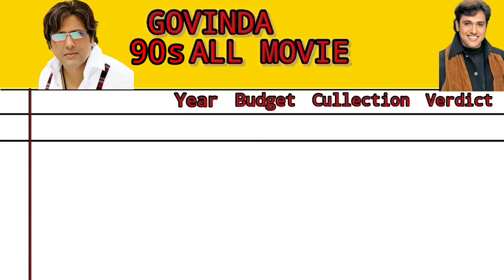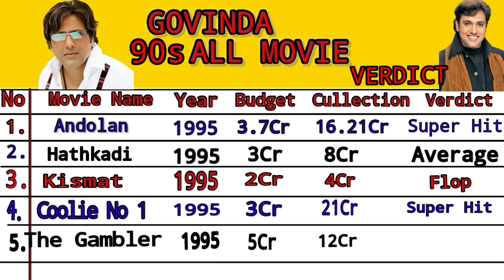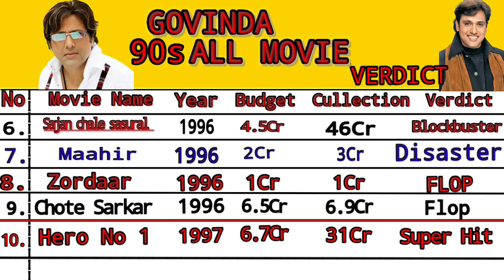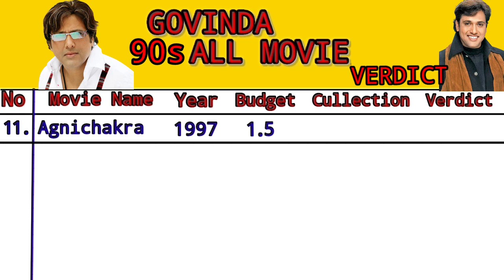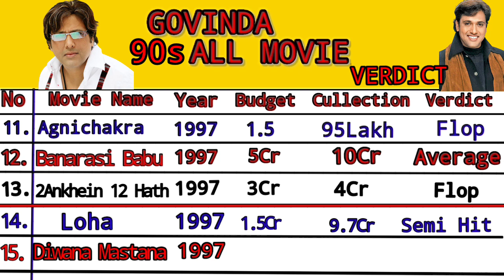Govinda all movie verdict Govinda all movie list govinda govindaall movie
Govinda all movie verdict 2022 ll Govinda all flop and
hit movie list

Covinda hit and flop movies list,
Govinda career analysis
Govinda all movie verdict 2022 |l Covinda all flop and hit movie list
Govinda boX office collection analysis
Govinda box office list
Govinda hit and flop movie list
GOVINDA;
Al movie
Govinda box office collection all movies
Govinda boX office reporting
Govinda bOX office analysis
Govinda blockbuster movies
Govinda
Govinda movie war,
Govinda movie Ms dhoni
YEAF BUDGET COLLECNJN VERDICT
Govinda movie verdict
Govinda all movie verdict
Covinda all movie verdict 2022
Govinda all film verdict
Covinda all movie list
40-+
Govindą all hit and flop movie list
Govinda all movie name
Verdict
Govinda Hit and Flop Movies List
Covinda Blockbuster movies List
Govinda Super Hit Movies List
Govinda Hit Movies List
Govinda Average Movies List
Govinda Flop Movies List
Govinda K annada Movies List
Govinda Blockbuster movies List
Covinda Average Movies List
Covinda Kannada Movies List
Govinda Tamil Movies List
Govinda tel agu Movies List
Govinda Hindi Movies List
Govinda career analysis
Covinda hit and flop movie list
Govinda b0X office collection all movies
Govinda b0X office analysis
Govinda blockbuster movies
Govinda
Govinda movie war,
Covinda movie Ms dhoni
Govinda all movie verdict 2022
Govinda movie verdict
Govinda all hit and flop movie list

govind ablockbustermovie

comment, news,reporting teaching, schol arship and research tair use is
a permitted by copyright statute that might otherwise be infringing
non-profit educational or personal use tips the balance in favour of